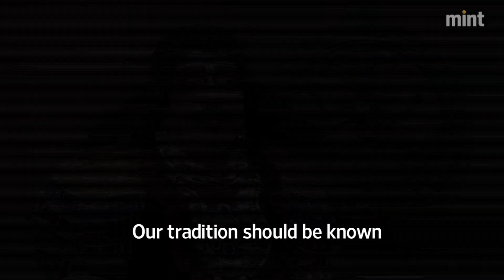Yakshagana strikes a balance with the ancient and the modern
How Yakshagana has evolved through the centuries